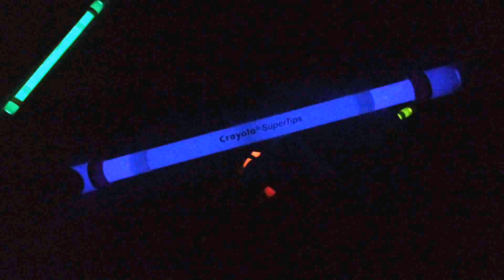Обзор ручки для Pen Spinning - [GS] Ivan Mod (Dr. Grip)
Характеристики:
Баланс по центру
Не пишет

Светится палочка 10-12 часов, потом интенсивность света уменьшается, но она продолжает светится еще часов 15.

Для активации этих палочек нужно их немного надломить.
Безвредны, естественно если не глотать и не мазать глаза жидкостью которая внутри.